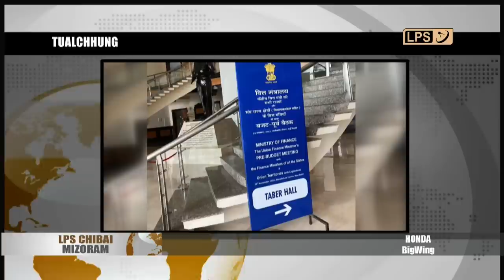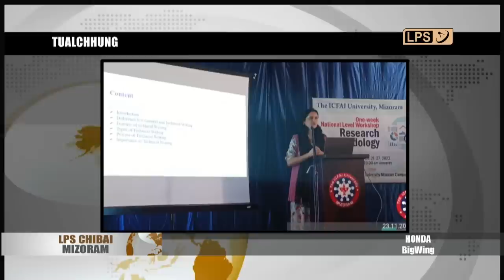26 NOVEMBER 2022 LPS CHIBAI MIZORAM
Union Finance Minister Pi Nirmala Sitharaman leh State Finance Minister-te Pre-Budget (2023-24) Meeting, November ni 25, 2022-a Manekshaw Centre, New Delhi-a neihah Mizoram aiawhin Pu Lalchamliana, Minister for Taxation a tel.

South Tuipui bialtu MLA leh Health Minister ni bawk Dr.R.Lalthangliana chuan nimin khan a bialchhung South Lungleng-ah Health Clinic Centre a hawng.